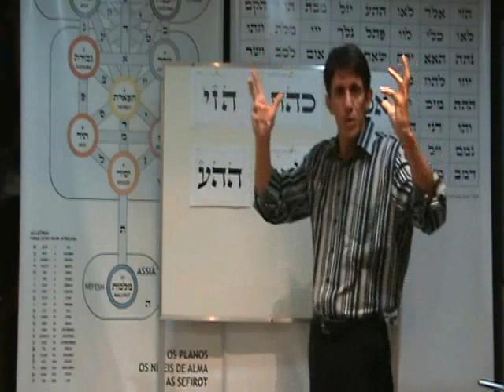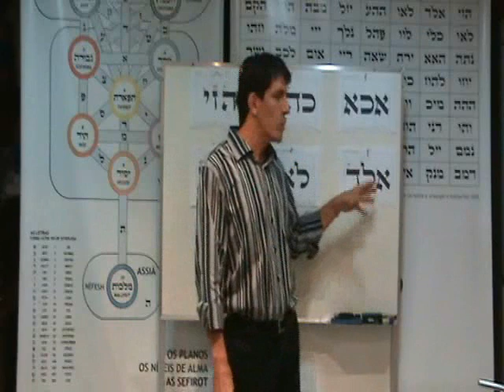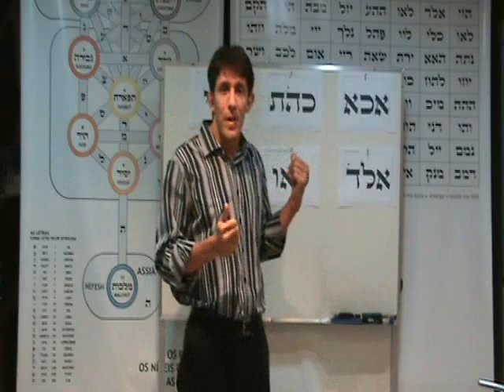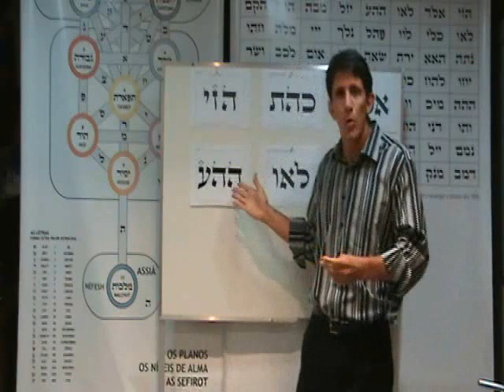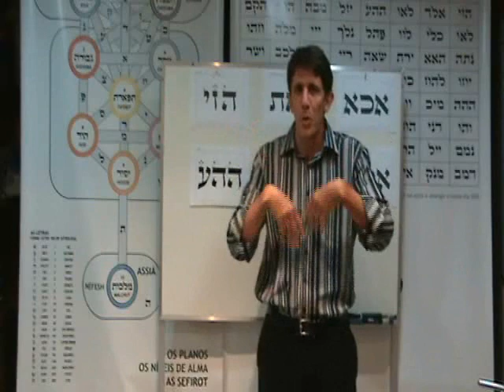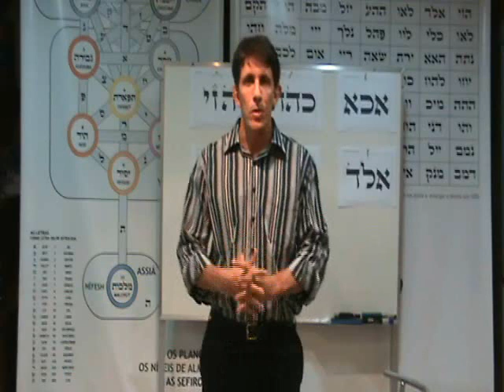Portal da Cabala - Curso on-line - Aula 02 (anjos de Touro)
Aula 02 de nosso curso on-line sobre os 72 Nomes de Deus, baseado no livro "A FORÇA".